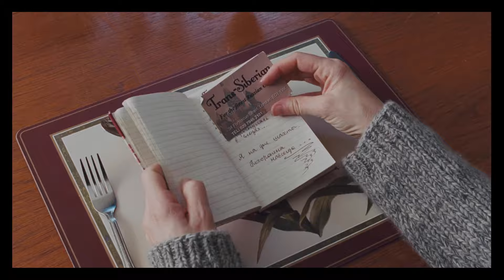Amazon Prime Video Film Tavsiyesi: Eastern Promises - Şark Vaatleri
Eastern Promises (Şark Vaatleri) usta yönetmen David Cronenberg'un 2007 yapımı filmi. Senaryosunu Peaky Blinders'ın da yaratıcısı olan Steven Knight'ın kaleme aldığı film, doğum yaparken ölen genç bir kadına ait günlüğün peşinden, Londra'daki Rus mafyasının derinlerine iniyor. Başrollerde Viggo Mortensen, Naomi Watts ve Vincent Cassel var. Heyecan dolu olay örgüsü, gergin atmosferi, yüksek dozlu şiddet betimlemesi ve tüm oyuncu kadrosunun etkileyici performanslarıyla kaçırılmaması gereken bu filmi Amazon Prime Video'da izleyebilirsiniz.